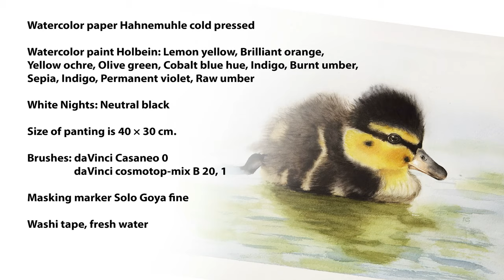How to paint a duck in watercolor. How to paint animals easy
See this video and you will see how to paint a duck in watercolor. In use wet on wet technique to paint this cute animal in watercolor.

Chapters:
0:00 An intro
0:26 Used materials
0:36 Using masking marker
0:46 Wetting the paper
1:04 Painting water reflection
1:54 Painting head and body first layer
3:42 Painting head and body second layer
6:47 Painting the eye
15:00 Final result

Watercolor paint Holbein: Lemon yellow, Brilliant orange, Yellow ochre, Olive green, Cobalt blue hue, Indigo, Burnt umber, Sepia, Indigo, Permanent violet, Raw umber
White Nights: Neutral black
Brushes: daVinci Casaneo 0,  daVinci cosmotop-mix B 20, 1
Masking marker Solo Goya fine